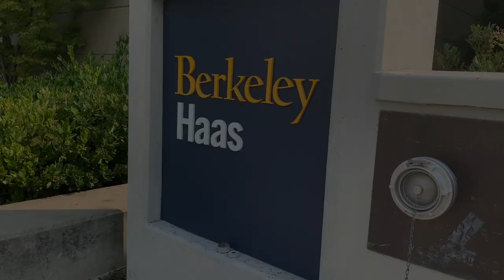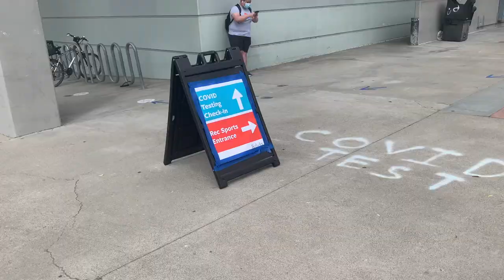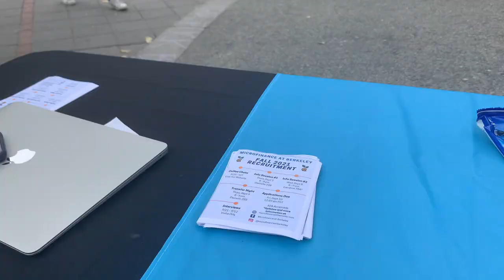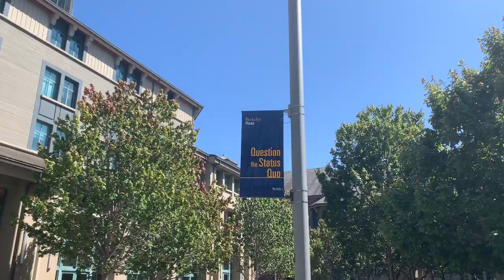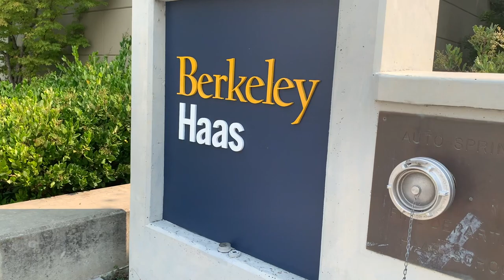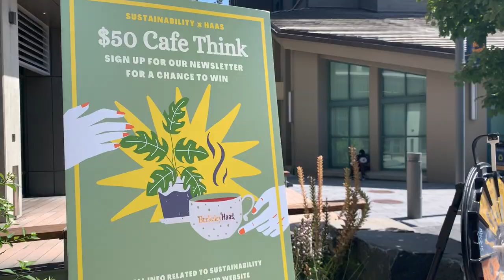day in my life at uc berkeley haas | first day of college classes 🐻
this marks my last first day of college (jk more like two days) of college at uc berkeley haas!! (the business school since business is my major) it feels crazy to be back at campus because i've been at home doing school online for over a year. hope you guys enjoy the day in my life vlog and let me know what you think! : ))

💁🏻‍♀️ About me
Rising senior at UC Berkeley studying Business Administration (Haas School of Business) & Data Science